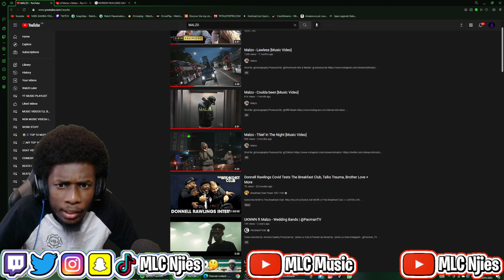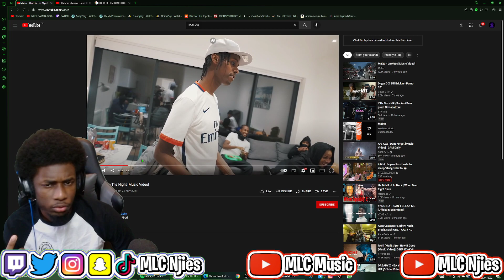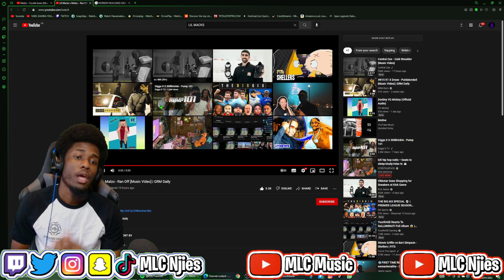ELEVATION⁉️🔥🥶️ | Lil Macks x Malzo - Ran Off [Music Video] | GRM Daily - REACTION